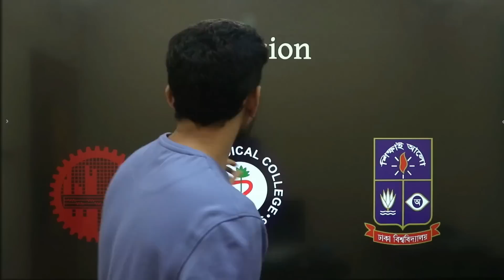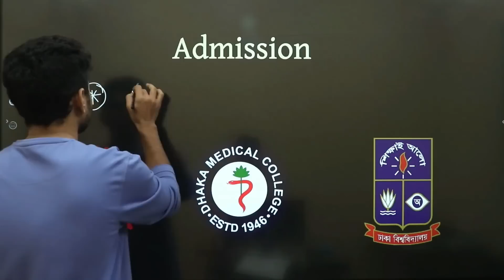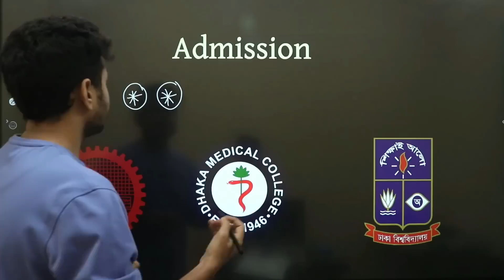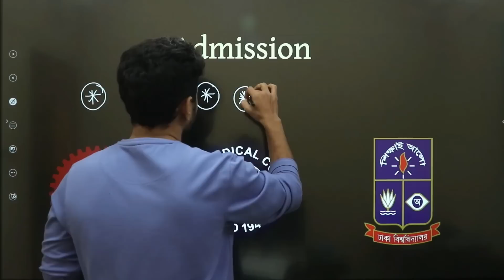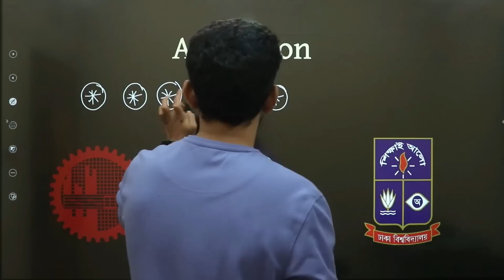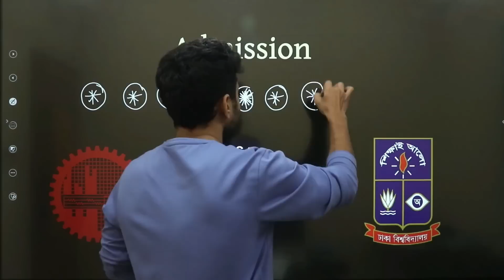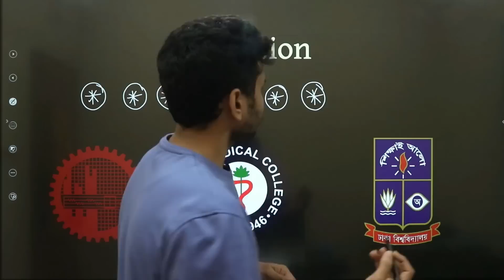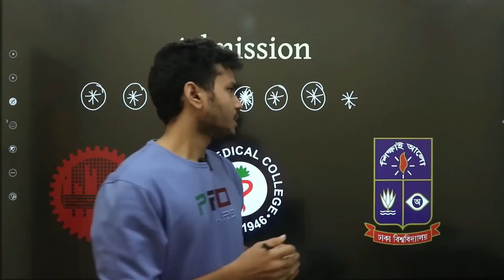যে ১০ টি কারণে তুমি চান্স পাবে ।10 Reasons of Success in Admission Test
শাওন রেজা
নটরডেম কলেজ
জেনেটিক ইঞ্জিনিয়ারিং, ঢাবি।